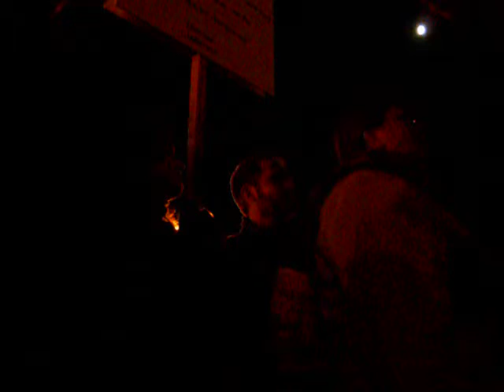First General Assembly of Occupy New Hampshire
October 6 2011 - The first general assembly meets in Arms Park, Manchester, NH to plan the Occupy New Hampshire movement.